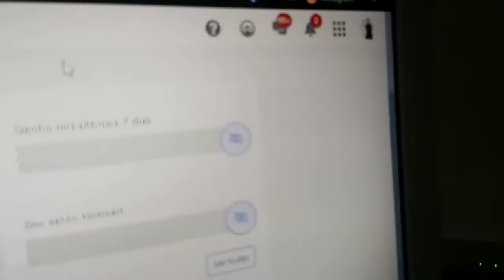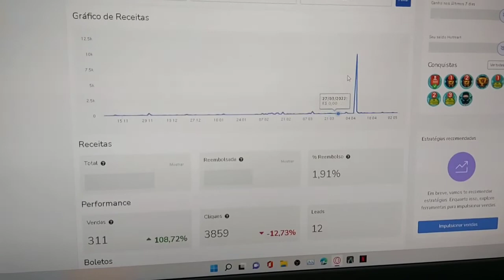Veja Como Ulisses Costa Aprendeu a Ganhar uma Renda Extra Trabalhando em Casa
►Faça Como Ulisses Costa,Trabalhe em casa em seu horário de folga com o seu conhecimento em segurança

Ulisses queria saber como ter uma renda extra para complementar seu renda familiar para que ele pudesse dar uma condição melhor para sua família sem ter que ficar longe deles e se matando de trabalhar, e um dia em uma conversa informal eu disse a ele que poderia ensinar a ele como ganhar dinheiro na internet com comissões por vendas de produtos digitais de qualidade, ele fez o Curso Empreendedor Digital Pro e hoje ele ganha muito trabalhando em casa nas sua horas vagas, você também pode dar uma vida melhor para sua família, trabalhando com algo que realmente te dê um retorno que realmente te traga mais liberdade e tempo o que realmente importa para você.

🎥Curso Supervisor de Segurança - Operacional Administrativo
Outros Cursos para você fazer